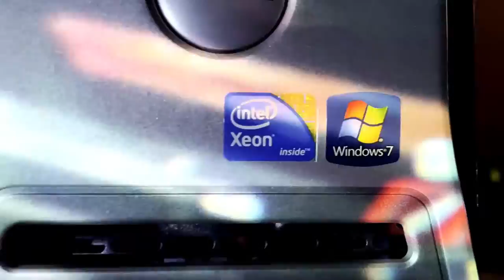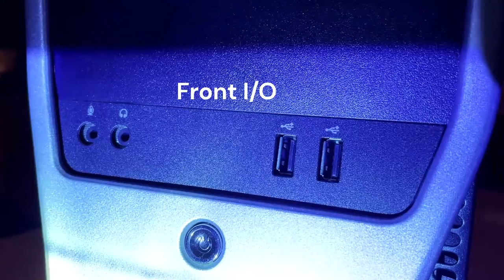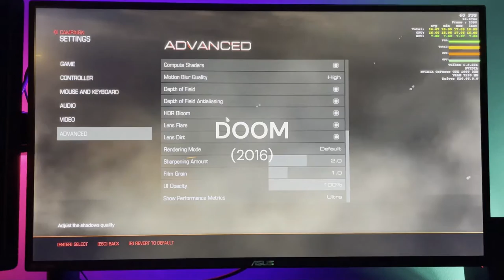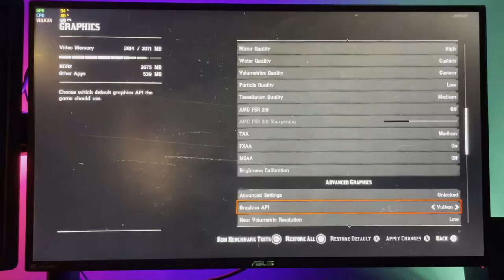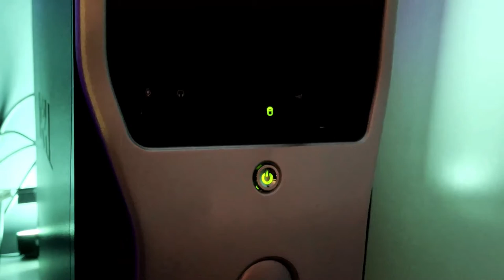Gaming on a 2010 Workstation? Featuring The Dell Precision T5500!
When this old workstation popped up on my local market place for $80, I had to have it! With its abundance of RAM and CPU cores, could this play some modern games if paired with an ok GPU?

The Sims: Urbz in The City (DS)
Castlevania Symphony of the Night: Prologue
Dreaming of Daytona USA
Jurassic Park: Journey To The Island - John Williams

Movie clip:
Jurassic Park (1993)  Universal Pictures
Amblin Entertainment